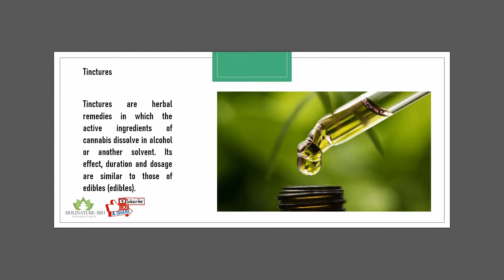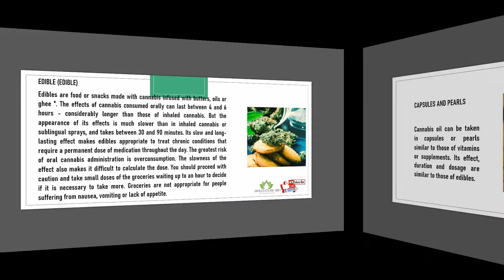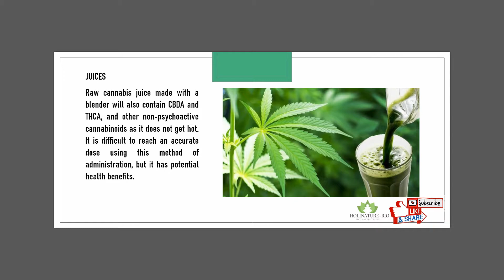MARIHUANA MEDICINAL how to consume it? in *ECUADOR!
Now that the beneficial effects of cannabis are increasingly known to the general public and the plant is being accepted in more and more countries and states of America, the need for alternative methods of use, especially among therapeutic patients, is also increasing. . Indeed, although smoking the typical joint or wearing a bong is still very popular, there are healthier ways to consume cannabis.